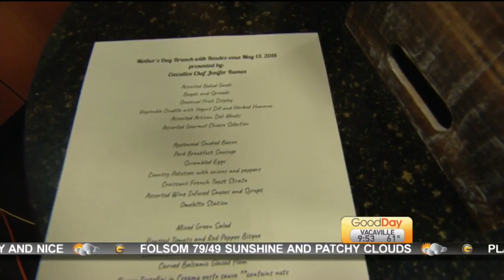Rendex-vous Brunch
Why take mom to the traditional spots for Mother's day brunch when you can surprise her with great food, wine, and a terrific atmosphere?